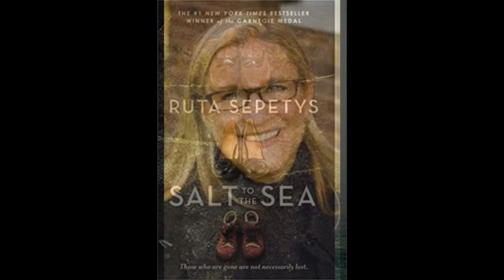The Fountains of Silence - Ruta Sepetys - Historical Fiction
Writers Voices interviews Ruta Sepetys on her new work of historical fiction - The Fountains of Silence.